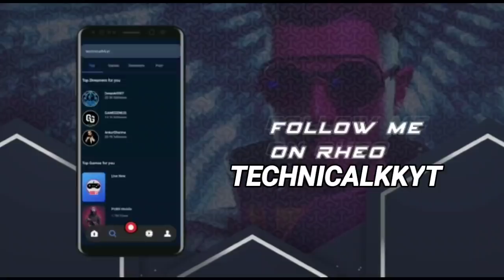NEW BOMB SQUAD MODE| FREE FIRE UPDATE | FREE FIRE 2020